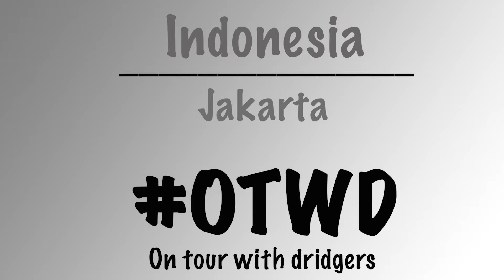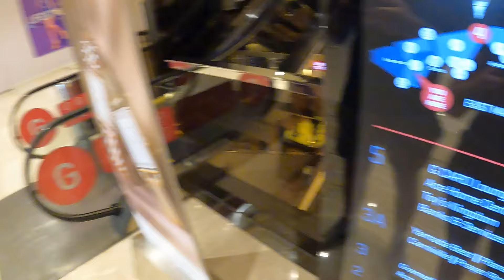FIRST TIME Eating THIS In JAKARTA’s Richest Area 🇮🇩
Were in JAKARTA Most wealthy area. exploring the grand Indonesia Mall and eating in all the best Indonesian street food but what is it?

Accommodation-
Red Doors

January 2023 | Vlog 252 Indonesia, Jakarta

17/07/2021.

We have been wanting to travel the world for the last couple of year but covid put a stop to it.
The day has finally come we have sold our business and packed everything we own into storage, rented our house to explore as much of the world as we can in one year.